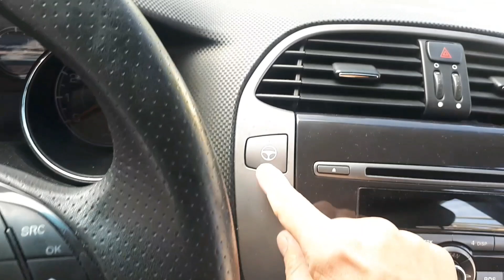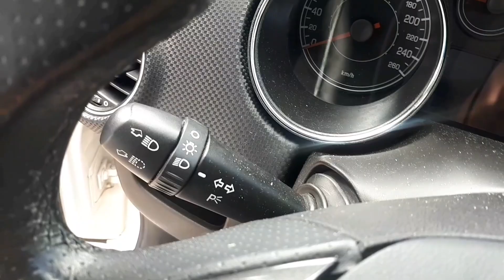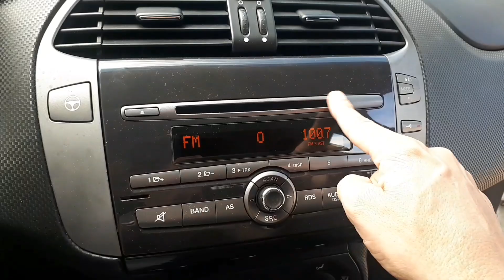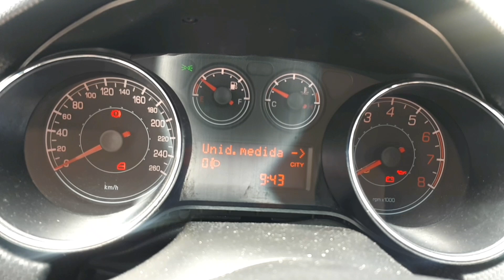Fiat Bravo 1.8 manual, avaliação e preço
Avaliamos o Fiat Bravo Essence 1.8 com câmbio manual 2014, carro com um bom padrão e mais barato que Fiat Mobi básico.

Deseja comprar esse carro? segue abaixo meu contato.
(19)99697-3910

AIRBAGS FRONTAIS
ALARME ANTIFURTO
ENCOSTO DE CABEÇA PARA TODOS
LUZ DE NEBLINA
REPETIDORES DE SETAS NAS LATERAIS
LIMPADOR, LAVADOR E DESEMBAÇADOR DO VIDRO TRASEIRO
CINTOS DE 3 PONTOS PARA TODOS
FAÓIS DUPLOS
ISOFIX
TRAVAMENTO CENTRAL DAS PORTAS
AR-CONDICIONADO
DIREÇÃO ELÉTRICA
PILOTOAUTOMÁTICO
APOIO DE BRAÇO FRONTAL
AJUSTE DO VOLANTE
VIDROS DIANTEIROS E TRASEIROS ELÉTRICOS
BANCO TRASEIRO BI-PARTIDO E REBATÍVEL
COMANDO INTERNO DO PORTA-MALAS
LUZ NO PORTA LUVAS
BANCO DO MOTORISTA COM AJUSTE
RETROVISORES ELÉTRICOS
RODAS DE LIGA LEVE
LUZ NO PORTA-MALAS
COMANDO INTERNO DA TAMPA DO TANQUE
PORTA-LUVAS CLIMATIZADO
RÁDIO
COMPUTADOR DE BORDO
TERMÔMETRO DA ÁGUA DO MOTOR
CD PLAYER
VOLANTE MULTIFUNCIONAL
CONTA-GIROS
INDICADOR DE TEMPERATURA EXTERNA

Valor de venda desse carro de R$41.990,00

Obs: Esse valor poderá sofrer alterações a qualquer momento.